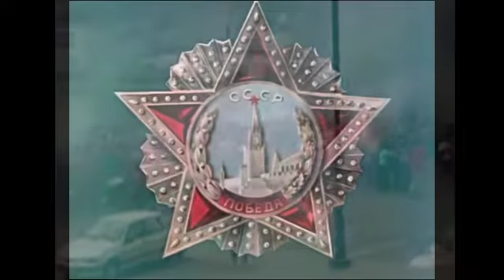Faraway and Lasiurus -The Jab (Trigger warning!!!)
Wanted to make something slightly more disturbing and weird than my other videos. The song is really good go check out Faraway and Lasiurus' soundcloud page for more heat fresh out of Moscow